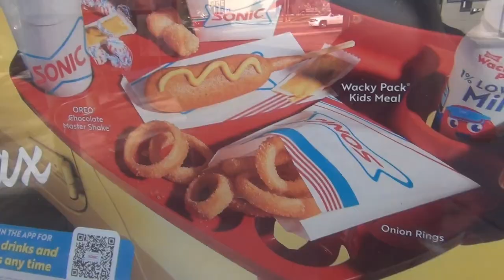SHARK WEEK SLUSH AT SONIC DRIVE-IN FOOD REVIEW GONE WRONG